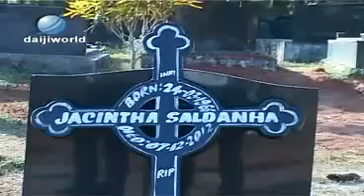Jacintha Saldanha laid to rest at Shirva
tvdaijiworld - 17/12/2012